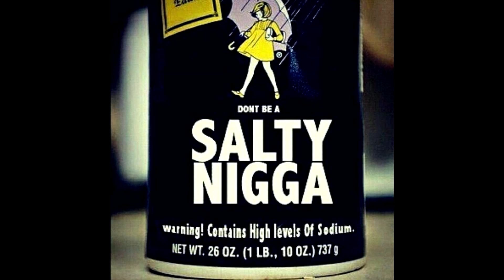PlayStation 4 Will SLAUGHTER The Nintendo Switch & Xbox Scorpio - PlayStation Domination.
PlayStation 4 will slaughter Scorpio and Switch this year. Those're the facts.
-I recorded this commentary last Sunday just never got to editing it till now lol.

Game In background: Nights Of Azure
-El Psy Kongroo